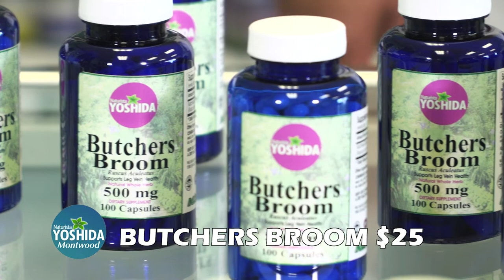NY Butchers Broom 2020